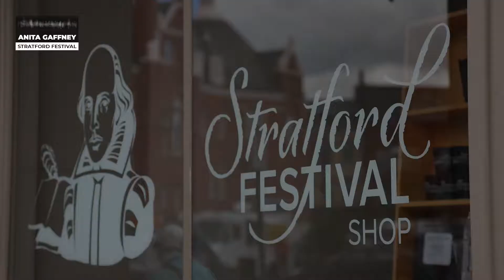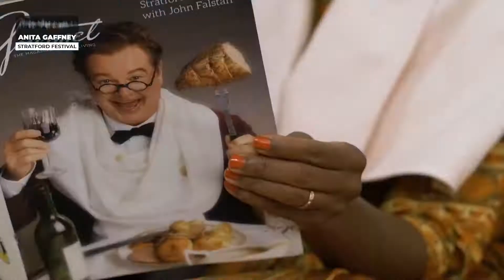The Ripple Effect – Stratford Festival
Stratford Festival’s executive director Anita Gaffney, recounts, “Who would think that a Shakespeare festival would turn around the economic fortunes of a community? It raised many an eyebrow in 1953, but here we are 60 years later.” Read about how theatre transformed a community’s economy and identity
All photos courtesy of StratfordFestival